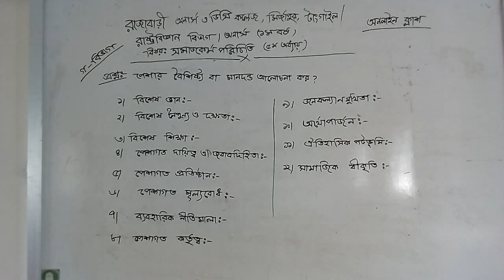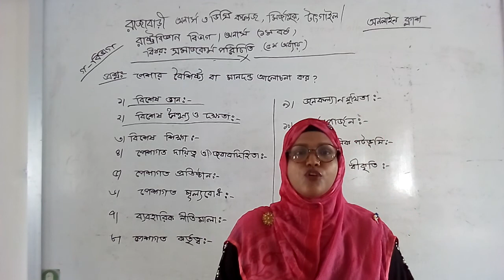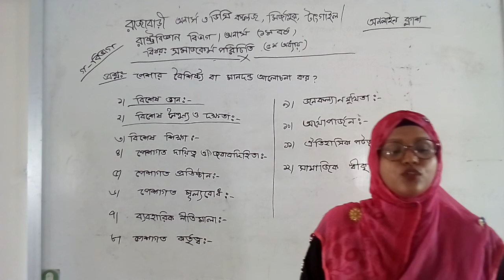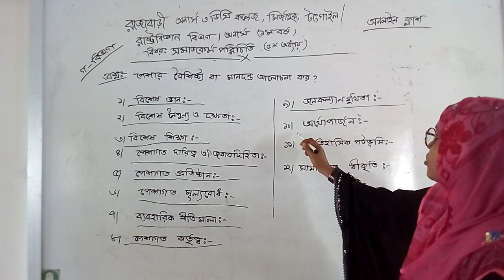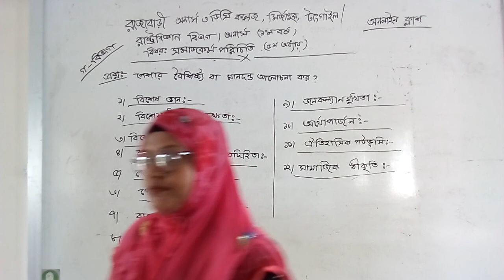Kalpana akter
Razabari Honours and Degree college Mirzapur,Tangail.Class Type:Online,Department:Political Science,Subject:Introductio to social work,Chapter:05,Lecturer no:08,Date:05/11/2020